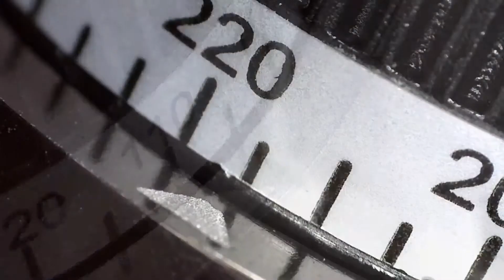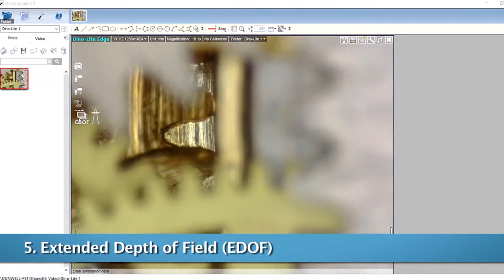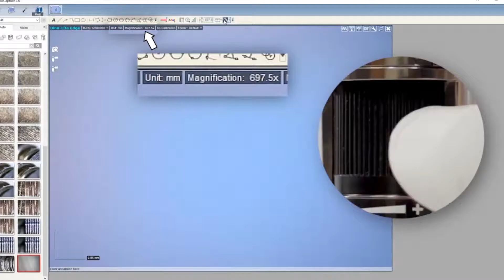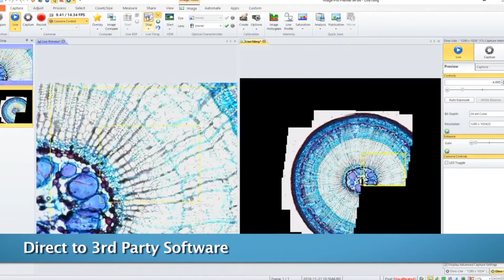Fungsi dan Cara Penggunaan Mikroskop Digital Dino-Lite Digital Microscope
Mikroskop digital Dino-Lite adalah teknologi terbaru dalam visual magnification dan measurement. Dino-Lite dapat digunakan untuk visual quality control, production, research, quality control of eletronics, mechatronics, metallography, biomedicine, academics-educational, forensic, micro craftmanship, hobi dan lainnya.

Dino-Lite tersedia dalam berbagai tipe sesuai dengan kebutuhan Anda.